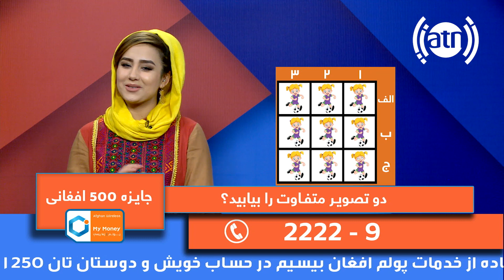Bebino Bebar Game Show - Season 2 - Ep 17 / مسابقۀ تلفونی ببین و ببر - فصل دوم - قسمت ۱۷